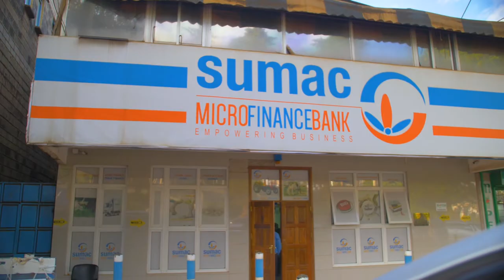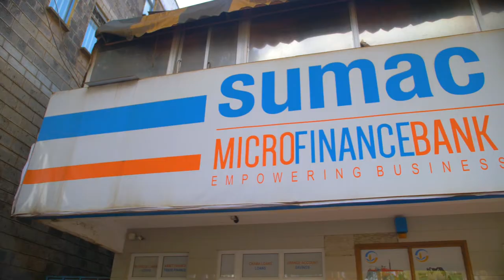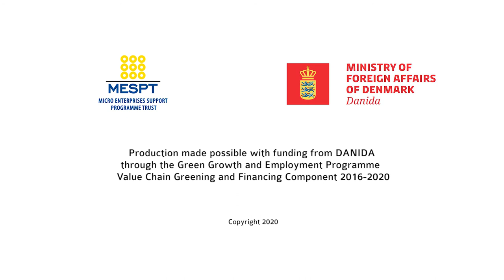MESPT GGEP - Scaling Up On Agriculture and Green Technologies Financing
SUMAC Microfinance Bank Partnership with MESPT (How Sumac Microfinance is Scaling Up On Agriculture and Green Technologies Financing).: Green Growth and Employment Programme (GGEP) 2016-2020.

The overall vision for the GGEP was to support the Government and people of Kenya in implementing Vision 2030 to create ‘a globally competitive and prosperous country with a high quality of life by 2030’.

Client: Micro Enterprises Support Programme Trust (MESPT)

MESPT is a development organization with a purpose to grow smallholder farmers and Agri SME’s to increase productivity, income and enhance competitiveness for job creation especially for youth and women. This is achieved through capacity building which includes skills development, technical support, business advisory, financial and market linkages.